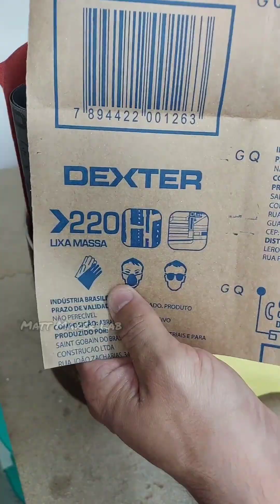7 USEFULL TIPS HIDDEN IN THESE TOOLS